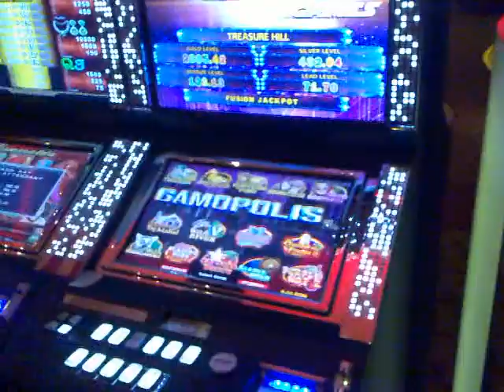Casino Technology Tangra C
Tangra C is a slot machine manufactured by Casino Technology. Originally the machine was manufactured as Tangra with white side led panels on the side of the screens, Tangra C ( C from custom) was modified from the original version after players complained that the white lights were to bright ( in the slot hall the lights are dimmed). Modification was made by myself, starting 2014 it was implemented in full production.